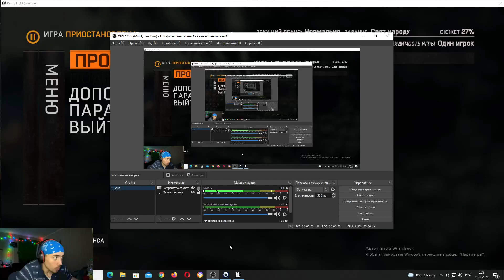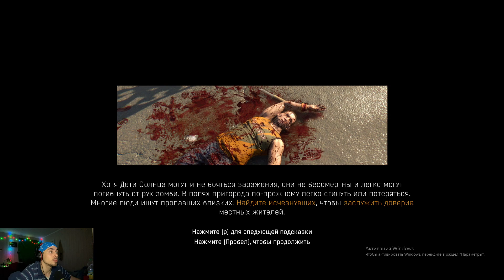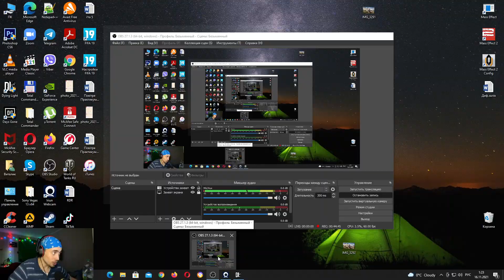Прохождение Dying Light #4 Да будет свет!